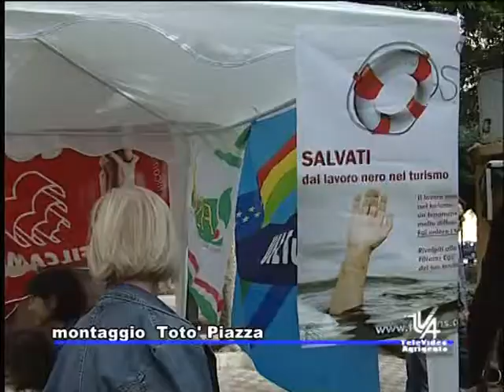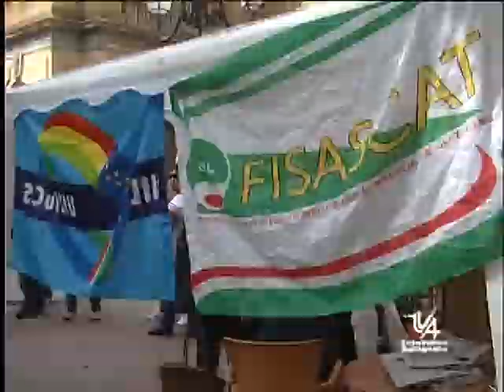Proteste dipendenti GSB supermercati centro le rondini Porto Empedocle